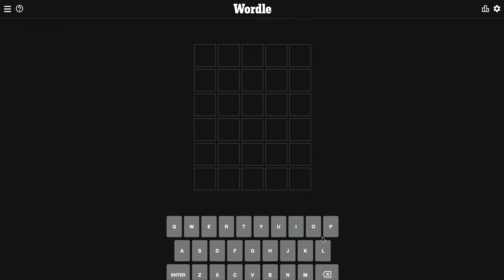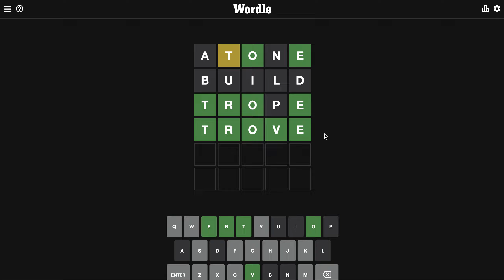Let's Play WORDLE 2/23/2022 National Cat Day (in Japan)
Unfortunately this word has nothing to do with cats though. or does it?